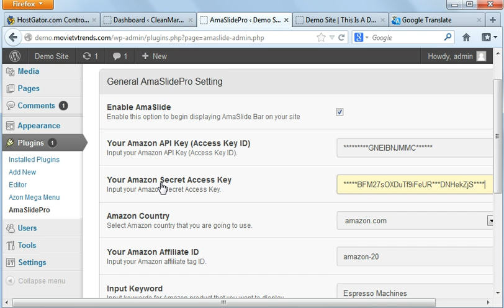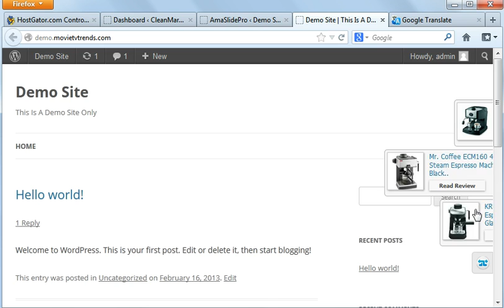WP AmaSlidePro Plugin Overview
Overview and demo of how AmaSlidePro WordPress Plugin works. A very useful plugin for Amazon associates to monetize their websites/blogs.